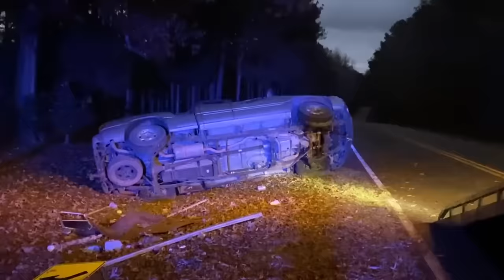I Imported A $4,000 Asian INFLATABLE YACHT!! (was it worth it?)